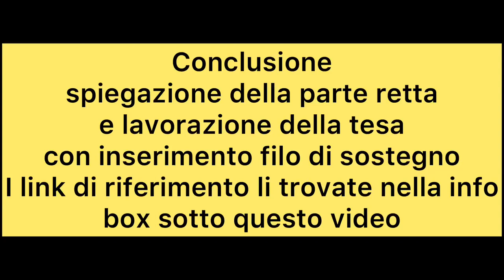(Seconda parte) Granny Hat Pescatore come lavorare la parte retta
parte conclusiva del Granny Hat Pescatore
andremo a lavorare la parte retta e la tesa 🤣 che nasconde un segreto😀

Se sei un rivenditore ,una merceria o un creativo si valutano collaborazioni.
Cantattami su messanger in pagina Facebook o su Instagram